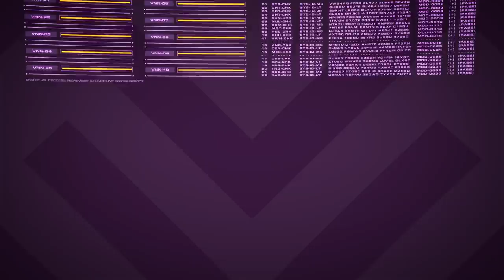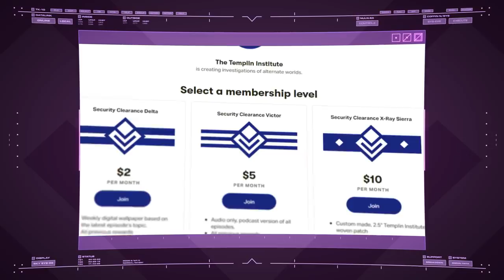Deep Space Nine | Star Trek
Through the actions of its remarkable crew, a remote station on the frontier, Deep Space 9, would be transformed into one of the most important sites in the galaxy.

Background music "Our Mighty Hearts" by Swan Productions. Used under license from PremiumBeat.com.